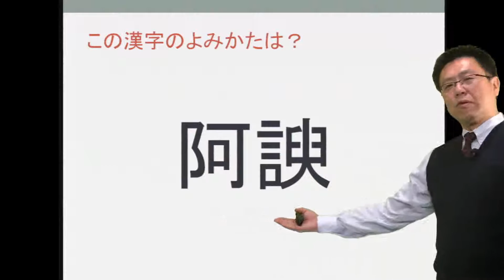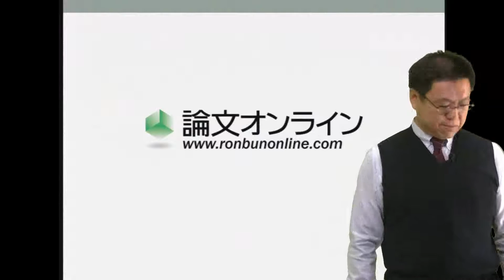教養がにじみ出る"超"難読漢字 第8問「阿諛」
基礎小論文講座

論文オンライン　石井秀明先生による「教養がにじみ出る"超"難読漢字」クイズ。

ビジネスマン向けに下記eラーニング講座も開講していますよろしくお願いします。

・「受かる！《医療系》就職試験小論文・作文」
看護師や各種技師、消防官（公務員）の就職試験論文を突破するためのポイントを丁寧に-解説。医療系の題材を使って基本的な小論文の書き方から、本番での答案作成法までを学-び、解答解説も交えてあなたを合格へと導きます。

・基礎小論文講座
広く小論文の初学者を対象。小論文というものがどのようなものかを知りたい人に、その-アウトラインを分かりやすく、かつ書けるようになる形で解説します。
理論編で書き方を学び、実践編で実際の小論文の執筆に挑戦。講座内容に一回分の添削が-含まれています。